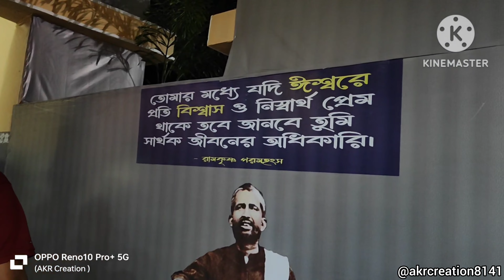Puja Parikrama 2023 / কল‍্যানী ও কাঁচরাপাড়ার সেরা দূর্গা পূজা / Kalyani ITI More Best Durga Puja 💐💐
দূর্গা পূজা পরিক্রমা 2023 / কল‍্যানী ও কাঁচরাপাড়ার সেরা দূর্গা পূজা / Kalyani ITI More Durga Puja 💐💐 @AKR Creation 💐💐

Your Queries 👇👇

puja parikroma 2023
kolkata durga puja parikrama 2023
2023 er durga puja pandal
durga puja video editing 2023

    Hi,
               Friends I am kaushik. welcome to my "AKR Creation " YouTube channel. hope you're all well.

   সবাই ভালো থাকবেন, পাশে থাকবেন।